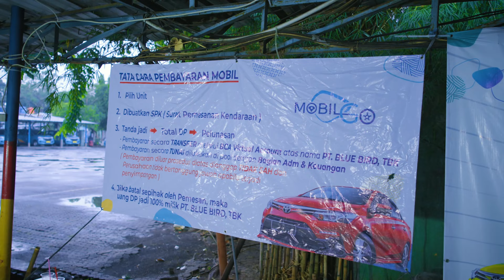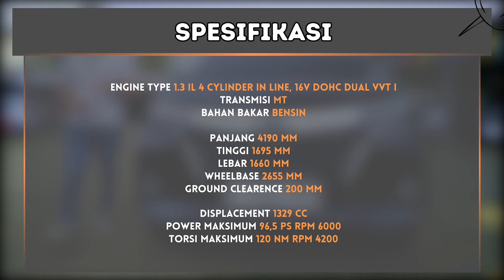CUMA 100JUTAAN- AVANZA TRANSMOVER RWD LHO !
KATA SIAPA BELI MOKAS EX-TAKSI BERMASALAH???

CARI MOBIL BEKAS KONDISI PRIMA, MESIN TERAWAT, BODY MULUS, DOKUMEN MOBIL AMAN, BBM IRIT, PLAT PUTIH, PAJAK PANJANG & AMAN UNTUK UPGRADE MOBIL

SHOWROOM MOKAS BERKUALITAS PEREMAJAAN EX-BLUEBIRD JAKARTA
TERPERCAYA, TERBAIK & TERMURAH SE-INDONESIA‼️Bukti kan

PROGRAM TERPOPULER :
- UNIT READY
- GARANSI MESIN
- GRATIS SERVICE
- GRATIS SPAREPART
- UPGRADE UNIT
- CASH SE-INDONESIA
- PENGIRIMAN SE-INDONESIA
- KREDIT SE-JABODETABEK
- GRATIS HADIAH MENARIK
- ⁠TUKAR TAMBAH DENGAN HARGA TERBAIK

 *TOYOTA AVANZA TRANSMOVER 1.3 MT *
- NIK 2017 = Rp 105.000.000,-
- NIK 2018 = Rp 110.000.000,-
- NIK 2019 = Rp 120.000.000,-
Note :
- Unit ex taksi Bluebird reguler, ex taksi premium, dll bisa langsung chat via whatsApp / Telepon

Banyak banget promo mokas di Pool Bluebird Raden Inten Jakarta Timur. Mau tau apa aja promo yang ditawarkan? segera langsung hubungi ke nomor berikut

Info Kontak Pool Bluebird Raden Inten :
Aam Bluebird :

Lokasi :
POOL BLUEBIRD RADEN INTEN
Jl. Raden Inten II No.14 Duren Sawit
Jakarta Timur